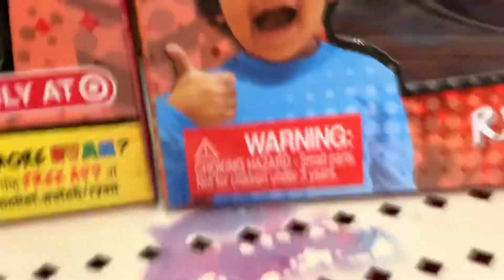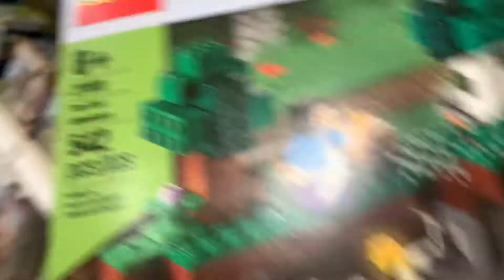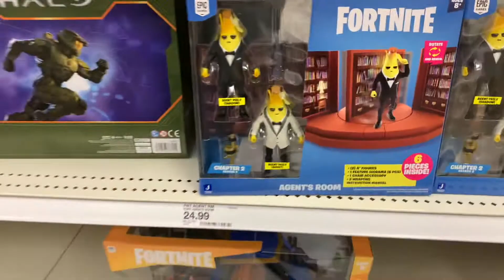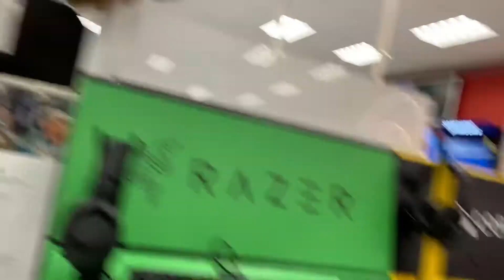Confused and at target 2: 5G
I did not buy cyclo